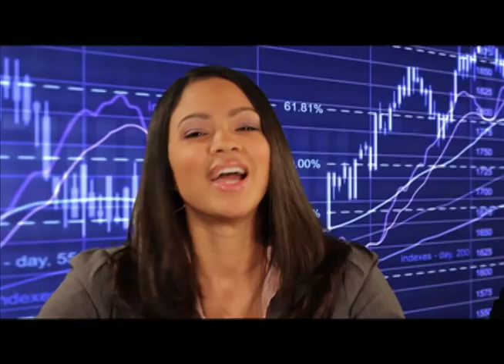Meet & Greet Trailer: Short Film by Steven Roy Thomas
From the creators of "The DESI Next Door". Produced by SINITIVE FILMS. Releasing 2011. Starring Steven Roy Thomas, Shweta Jain, Harrison Francis, Dean Banting, Hadie DeJesus. Written by: Sunil Mampilly and Steven Roy Thomas. Cinematographer: Yosuke Hosoi Sound: Christina Schnabel, Rie Ito, Production Assistant: Yukiko Kanada Assistant, Camera: Mira Steinzor, Directed by: Steven Roy Thomas.